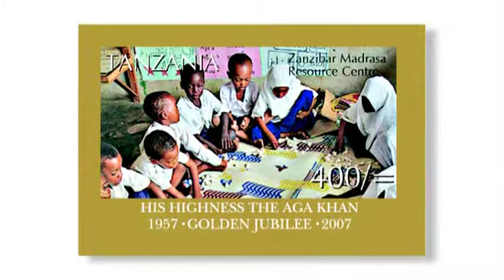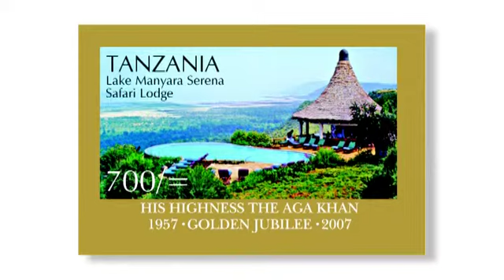Golden Jubilee - Tanzanian stamps unveiled in honour of Mawlana Hazar Imam's Jubilee : TheIsmaili.or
President Jakaya Kikwete of Tanzania unveils an official collection of commemorative postage stamps in the presence of Mawlana Hazar Imam, marking Hazar Imam’s Golden Jubilee.